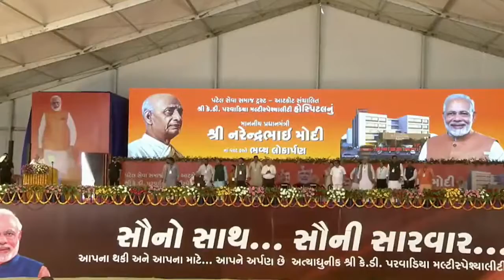Atkot programme || Udayasri News